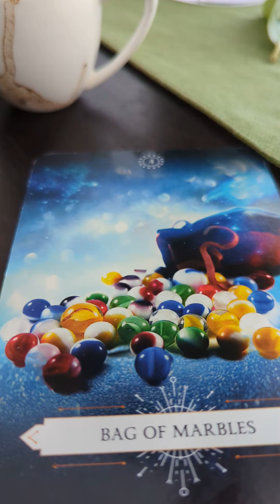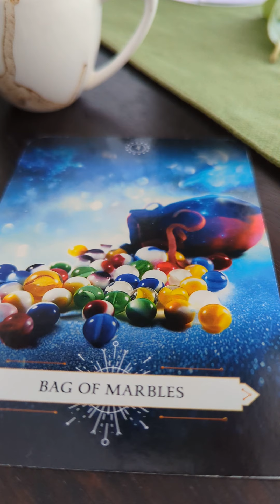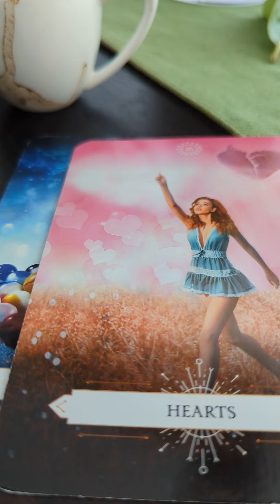CAPRICORN ♑ - WEEKLY TAROT AND COFFEE CUP READING ☕ - 23 TO 29 JANUARY 2023